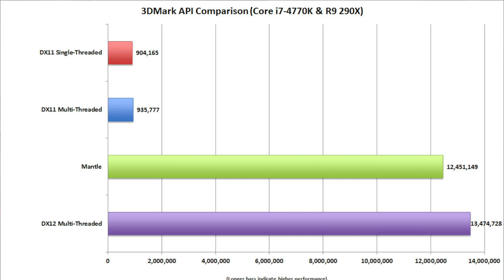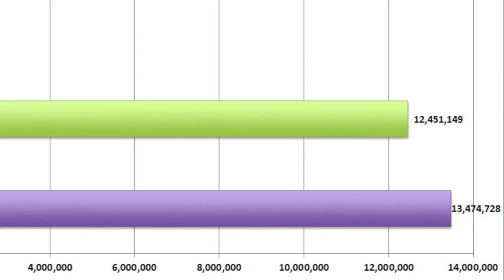R9 290X superando GTX TITAN X Entenda tudo agora!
ANTES DE COMENTAR LEMBRE-SE:
1 - Não é permitido SPAM.
2 - Seja agradável com os outros.
3 - Não use palavrões ou vocabulário vulgar.
4 - Não faça Perguntas técnicas nos comentários

Para DÚVIDAS, MANUTENÇÃO, SUPORTE ou COMPRA DE PCs temos as CONSULTORIAS onde você terá suporte do próprio apresentador do canal pessoalmente te ajudando com tudo!
Entre em contato pelo email no topo da descrição!

VÍDEOS NOVOS:

* VÍDEOS EDITADOS:
Segundas - Quartas & Sexta-Feiras

* GAMEPLAYS AO VIVO:
Várias vezes durante a semana em horários
variados com ênfase nos Fim de Semana

* RAPIDINHA BRX:
Sempre que tiver notícias urgentes
sai vídeos especiais ou ao vivo a qualquer hora!

* OUTRAS NOVIDADES
Várias outras novidades e avisos em nossa Extensão